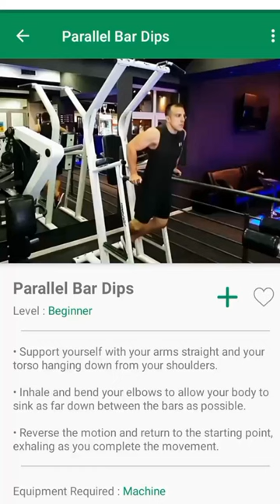Parallel bar dips